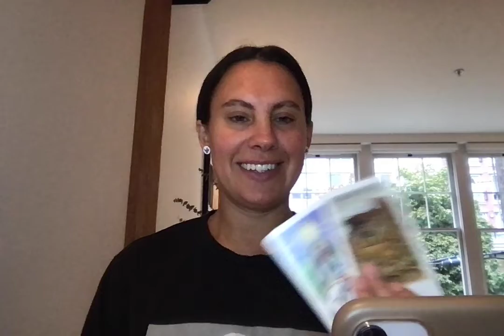A Tarot Reading *for fun *for you to see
A little snapshot of what an online general reading is like! We can do 1 on 1's as I am a connections specialist. Have fun!